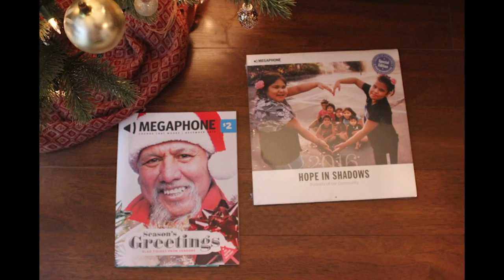Megaphone and Hope in Shadows: Wrap Up Hope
This holiday season give gifts with meaning with the 2016 Hope in Shadows calendar and vendor-designed Megaphone wrapping paper (free inside the December edition of the magazine).

When you gift someone a Hope in Shadows calendar and use the Megaphone wrapping paper you're directly supporting a homeless and low-income Megaphone vendor in Vancouver and Victoria.